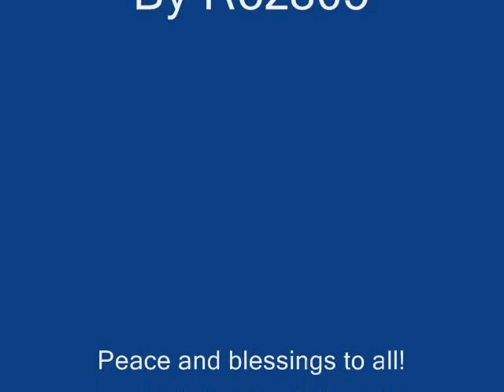Love Theme from Cousins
Just to prove that it does rain in Southern California every now and then!